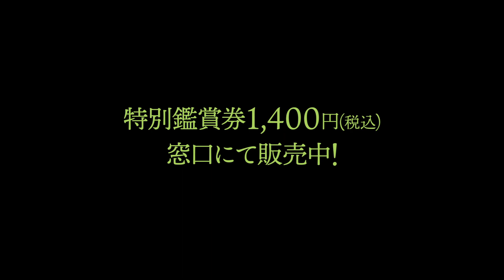『草原に抱かれて』予告編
『草原に抱かれて』
2023年9月23日（土）〜新宿K’s cinemaにてロードショー、全国順次公開